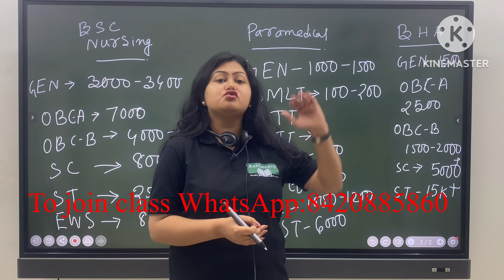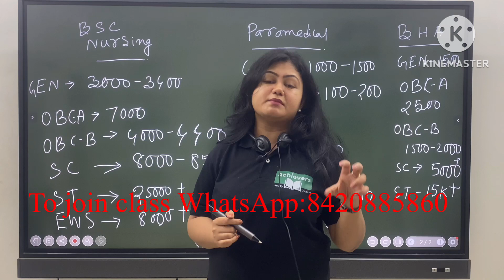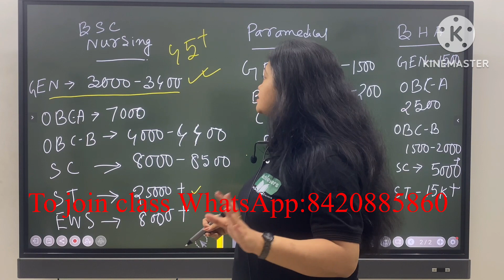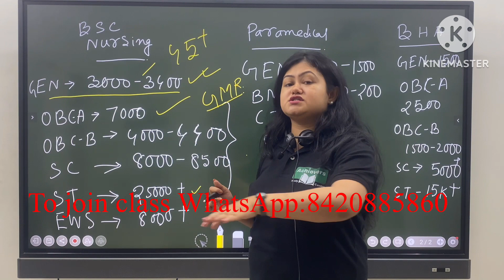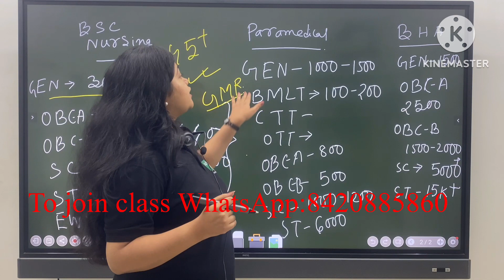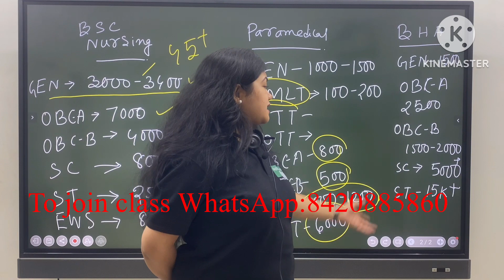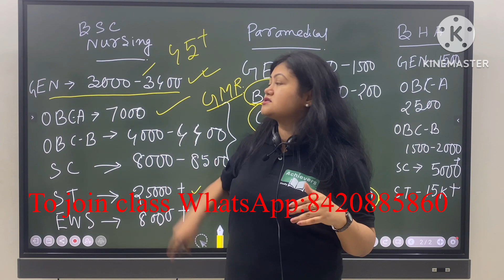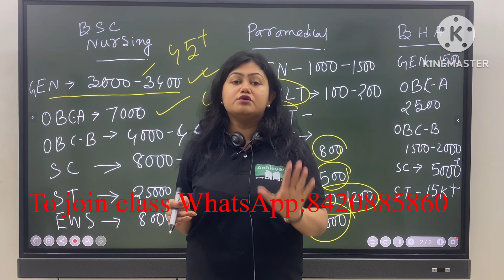JENPAS UG2023 RESULT|GMR FOR GOVERNMENT COLLEGE SEAT ALLOTMENT 2023|JENPAS UG COUNSELING 2023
Mon Re Krishikaj (Duet) |Manobjomin| Shreya & Arijit |Joy S.|Ramprasadi| Srijato

Panchayat Election 2023 । গ্রামবাংলার রং ফের সবুজ, আলোচনায় আনন্দবাজার অনলাইনের সম্পাদক অনিন্দ্য জানা